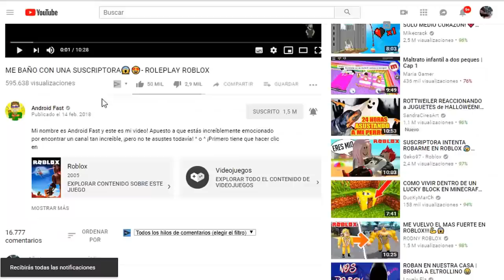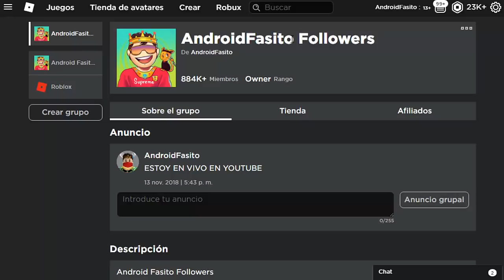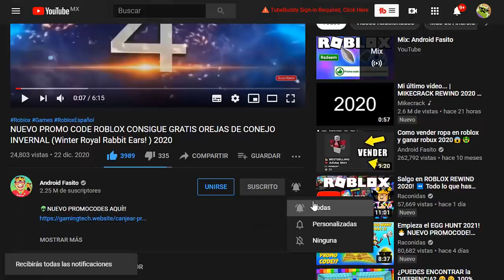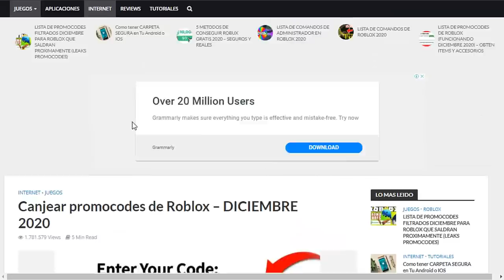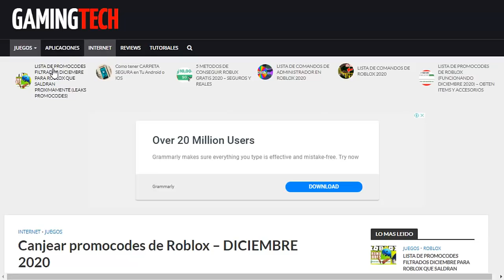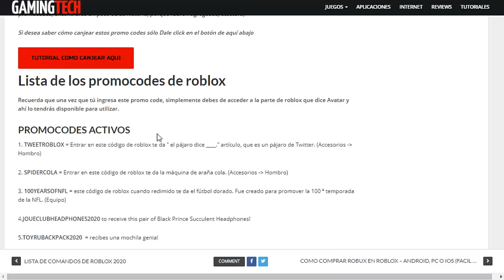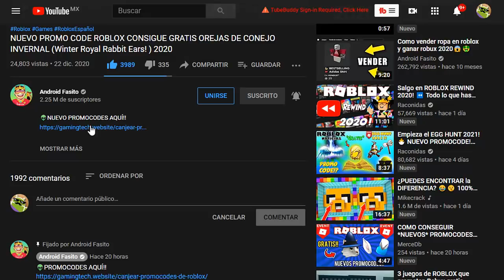SALIO NUEVO PROMO CODE ROBLOX CONSIGUE GRATIS SOMBRERO DE GATO MAGO (White Cat Magician! ) 2024